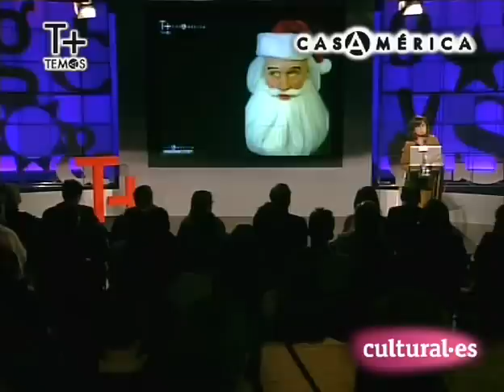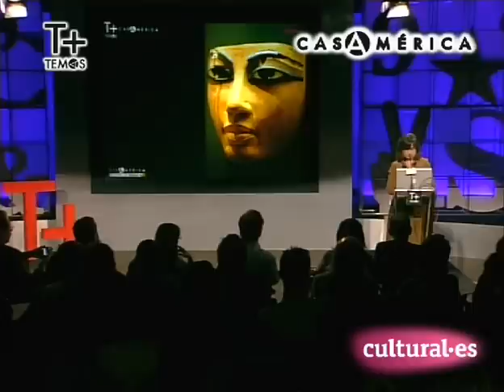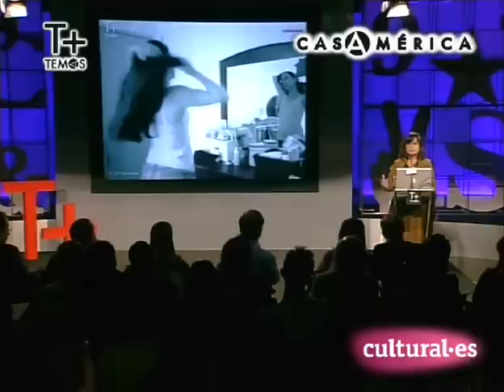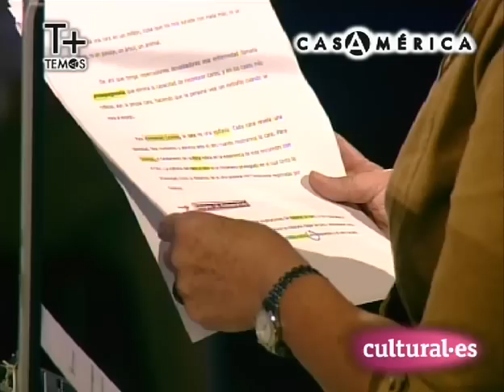1/5 Laura Restrepo. "Enmascarados en el mito y en la literatura"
Del hombre de la máscara de hierro al subcomandante Marcos. Enmascarar sacraliza. La máscara puede convertir al ser humano en héroe, dotándolo de atributos divinos tales como la ubicuidad o la intemporalidad. Pero no saber quitársela a tiempo lo reduce a payaso. En El caballero oscuro, el Joker sabe bien que Batman, con su eterna máscara, es un vengador primitivo e ingenuo, en últimas un mal chiste. Enmascarados en el mito y la literatura: ¿héroes o payasos? Del Hombre de la Máscara de Hierro al Subcomandante Marcos.